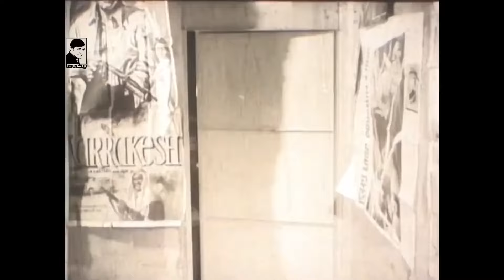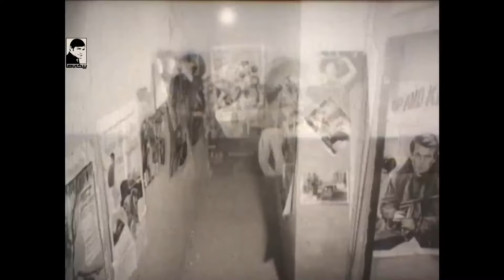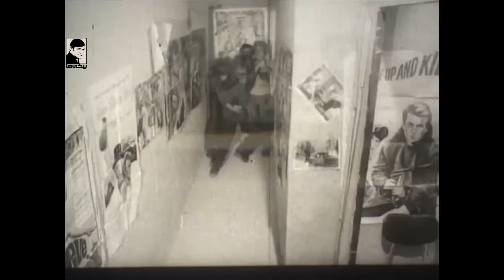🎩 فیلم غربتی‌‌ها | ۱۳۵۶ | کانال بیکی‌ها 🎩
🎩 فیلم غربتی‌‌ها | ۱۳۵۶ | محمد تقی کهنمویی و حسین شهاب | بیکی‌ها 🎩

🎬 خلاصه داستان 👇
شب ازدواج حمید با مریم، خواهر حیدر، یك گروه شادمانی غربتی وارد شهر می شوند و بی بی، كه دایه ی حمید و خواهرش گلی بوده،‌ به حمید اطلاع می دهد كه خواهرش بازیگر گروه نمایشی است. حمید جشن عروسی اش را ترك می كند و پس از دیدار با گلی او را به مرشد می سپارد. از یك طرف دیگر حیدر به دنبال حمید می گردد. حیدر گمان می برد كه حمید باعث آبروریزی او و خواهرش شده و قرار است كه با گلی ازدواج كند. قاسم توسط یكی از افرادش خانه ی مرشد را می یابد و با افرادش مرشد را به سختی مضروب می كنند و حمید را به قتل می رسانند. حیدر دستگیر و ، پس از بازپرسی، آزاد می شود. گلی به تصور این كه حیدر قاتل حمید است برادر دیگرش مهدی را،‌ بی آن كه نسبت خانوادگی خود را فاش سازد، به جان حیدر می اندازد، و از قاسم نیز می خواهد كه برای خاطر او حیدر را به سزای اعمالش برساند؛ اما قاسم و افرادش مهدی را مضروب می كنند و حیدر به او كمك می كند،‌ و گلی فاش می كند كه حمید و مهدی برادرهای او هستند. سرانجام حیدر در می یابد كه قاتل حمید كسی جز قاسم نیست. مهدی و حیدر او را به دام مأموران پلیس می اندازند،‌ و حیدر و گلی به سفر می روند.